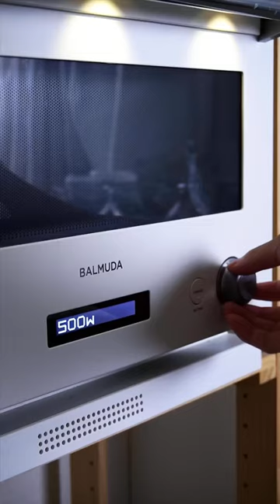レンジで2分！材料4つでチーズケーキ作り方！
材料
・オイコス2個
・砂糖50g
・米粉40g

1. クリームチーズを混ぜる。
2.砂糖を入れて混ぜる。
3.オイコスを入れて混ぜる。
4.米粉を入れて混ぜる。
5.容器に流し入れる。
6.500wの電子レンジで2分加熱します。
7.粗熱を取り、冷蔵庫で3時間以上冷やす。